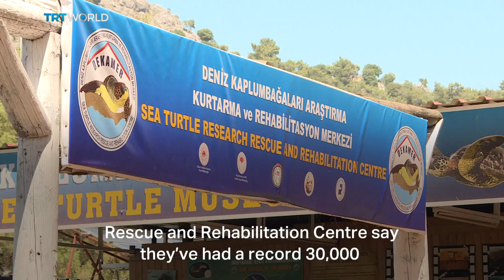Turkey's sea turtles thrive during lockdown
Covid-19 lockdowns over the past year have kept billions of people indoors. But over in Turkey’s coastal province of Mugla, it’s also given some endangered species the quiet they need to maintain their survival.